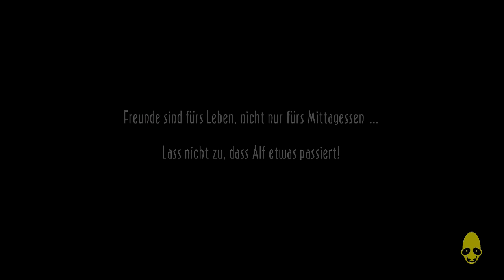Let's Play Oddworld: New and Tasty! [100%] - Alf's Escape (DLC) #028